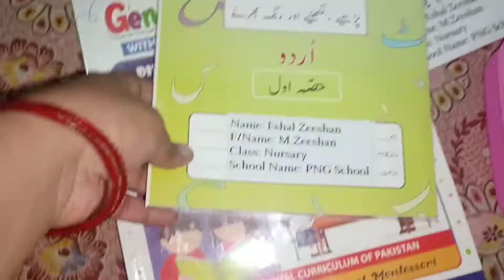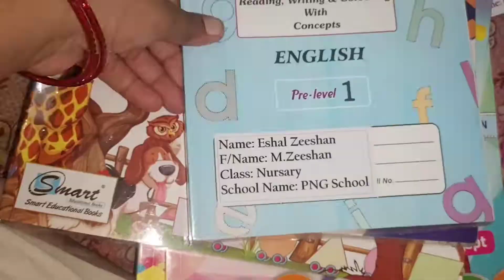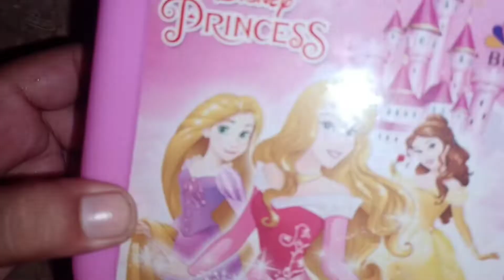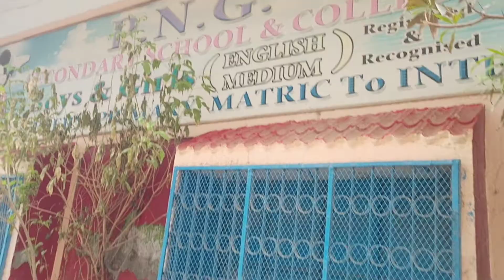First day school || عشال کے اسکول کا پہلا دن🎉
assalamoalikum my youtube
kase hain ap sb?
umeed hai sab achy se hngy
sab se pehle yaha tk ke a ne k liye thank you so much
and thnx watching my vedio
aj school ka first day tha
eshal aj bohut khush thi
me or mere husabd b khush they
allah pak eshal ko kamiabi de ameen
or allah pak mjhy b hosla de ta ke me osko achy se cover kr sako
mamma k liye har ik lamha apne bacho ka bohut khas hota hai
umeed aj ki meri vedio ap ko passand aiy gi
vedio ko like cmnt share lazmi karna hai
channal ko karna hai ap ne SUBSCRIB
phr milty hain ik new vedio k sath
jub tk ke liye take carr and allah hafiz